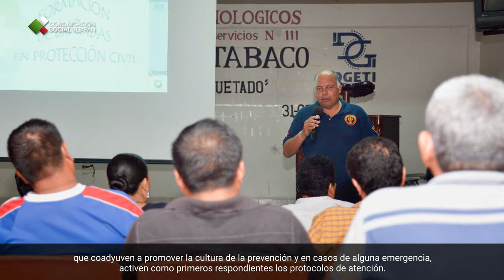PODCAST DEL 4 AL 9 DE JULIO DE 2016 / AYUNTAMIENTO DE TUXPAN, VERACRUZ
ESTA SEMANA EN TUXPAN

Esta semana en Tuxpan se entregaron 10 cuartos dormitorios en las comunidades de El Edén y 10 más en Ojite Rancho Nuevo, beneficiándose a un total de 20 familias las cuales ahora cuentan con espacios dignos para vivir y mitigar las inclemencias del tiempo.

Por otra parte, autoridades municipales anunciaron el arranque de la campaña de descontaminación visual y auditiva a través de las direcciones de Ecología, Desarrollo Urbano, Obras Públicas y Comercio, la cual está dirigida principalmente al sector comercial. El objetivo es evitar que las calles sean invadidas por elementos no naturales del paisaje urbano, contando para esto con el apoyo de los comercios establecidos.

Asimismo el Ayuntamiento de Tuxpan a través de la Dirección de Turismo Municipal, exhortó a prestadores de servicios turísticos, hoteleros y restauranteros a actualizar sus datos  ante la dependencia. El objetivo es actualizar los datos a fin de promocionar los servicios y atractivos con los que cuenta el puerto.

En el rubro de Protección Civil, se han dado a la tarea de conformar  las unidades internas de Protección Civil con sus respectivas brigadas en las escuelas de esta ciudad, a fin de contar con grupos capacitados de respuesta a emergencias, afirmando que es de suma importancia que se cuente con grupos capacitados en la materia, que coadyuven a promover la cultura de la prevención y en casos de alguna emergencia, activen como primeros respondientes los protocolos de atención.